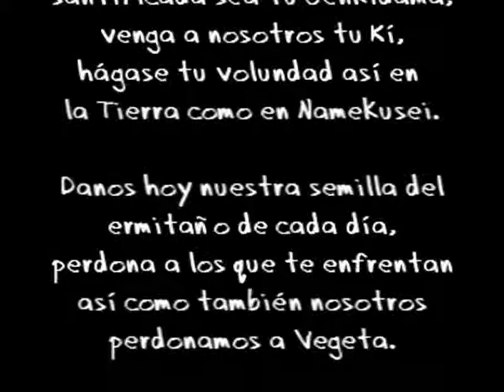Llegando a Loquendo city =3= Buscando trabajo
Por fin llego a la ciudad.

lo demas sera "aventuras en loquendo city"